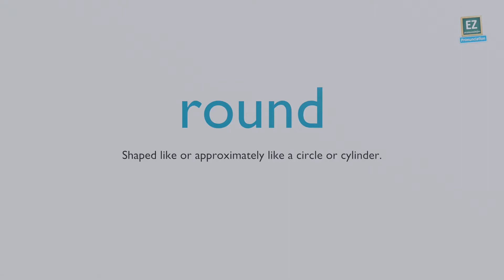How to pronounce round ?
Shaped like or approximately like a circle or cylinder.